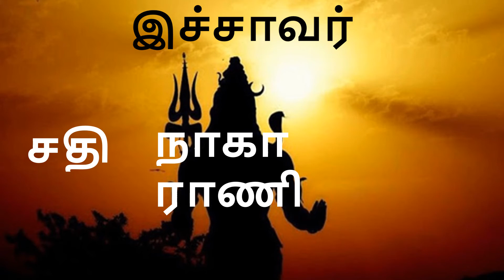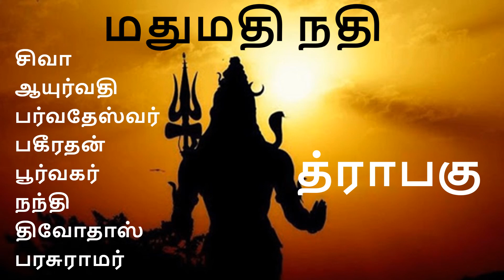நாகர்களின் ரகசியம் | 15/2 | மக்கள் தலைவன் | அமீஷ் திரிபாதி | Secrets of Nagas | Nagargalin Ragasiyam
கதைராஜா சொல்லும் அமீஷ் திரிபாதியின் நாகர்களின் ரகசியம் அத்தியாயம் 15 மக்கள் தலைவன் பகுதி 2